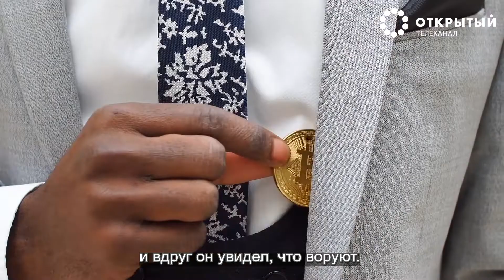Богатые воруют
Владелец нескольких авиакомпаний, миллиардер Ричард Брэнсон обнаружил, что его пассажиры, летающие бизнес-классом, выносят из самолета различные вещи. А проще говоря, воруют. Что с этим делать, советники миллиардера сказать не смогли. Совет дает каббалист Михаэль Лайтман.